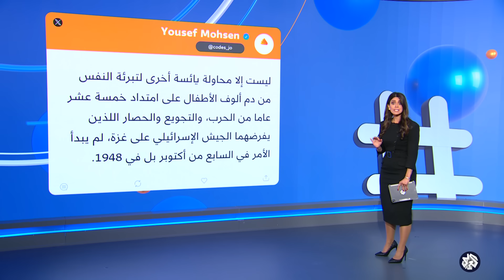بعد فضح جرائمه ..الاحتلال يستخدم معاناة المدنيين في غزة لتلميع صورته أمام الرأي العام العالمي